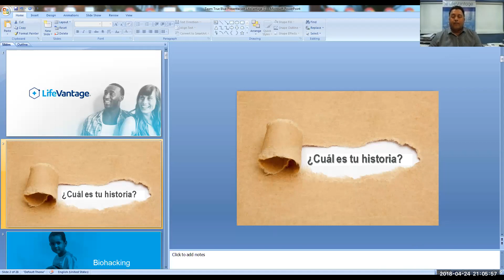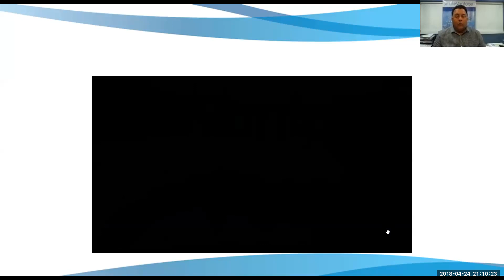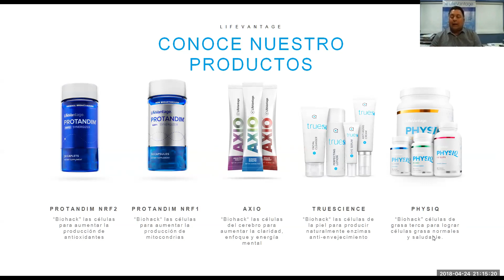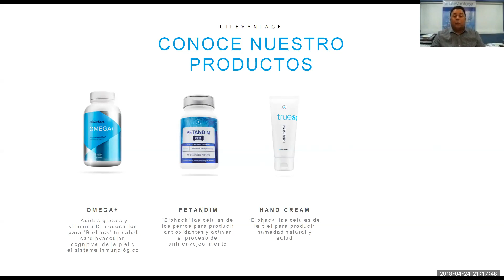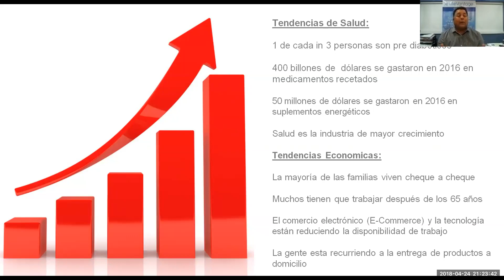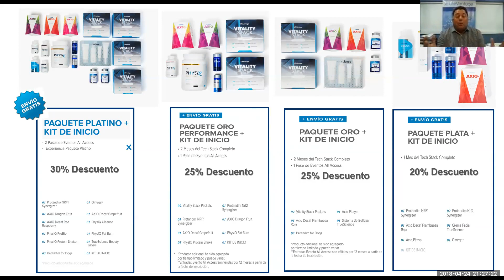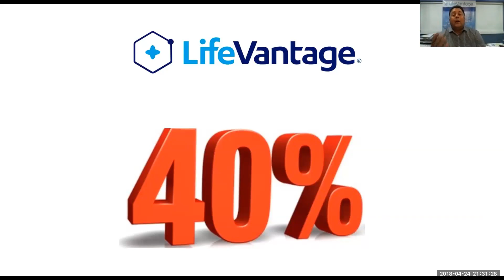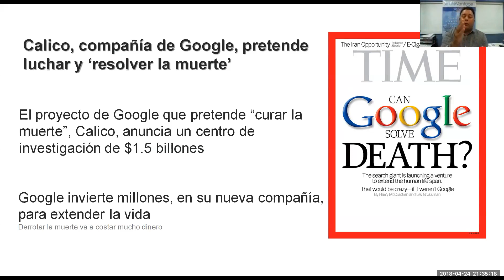Spanish Opportunity Webinar - 2018-04-24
Spanish Opportunity Webinar hosted by Javier Negron.